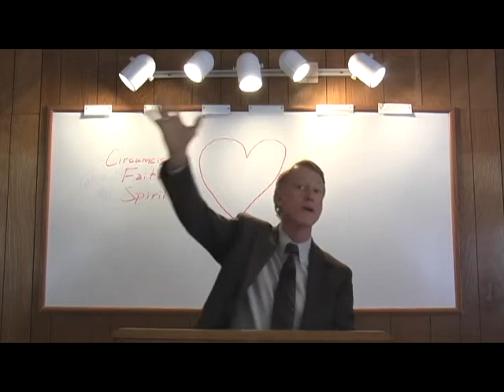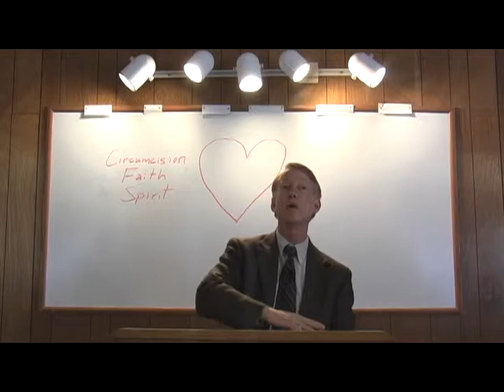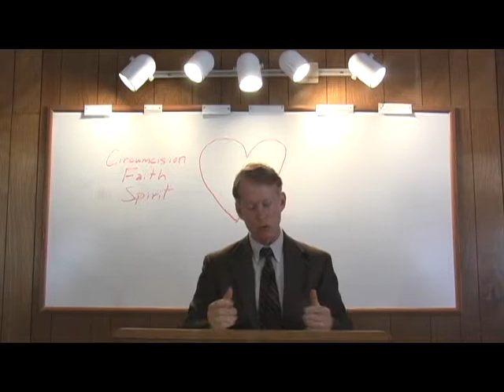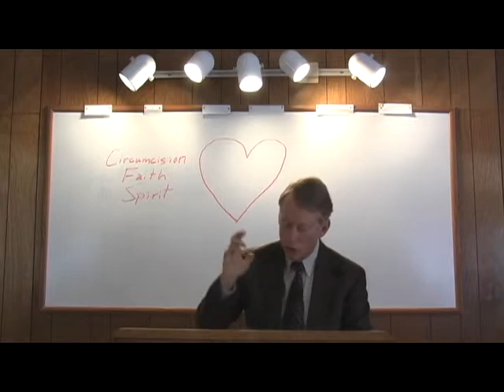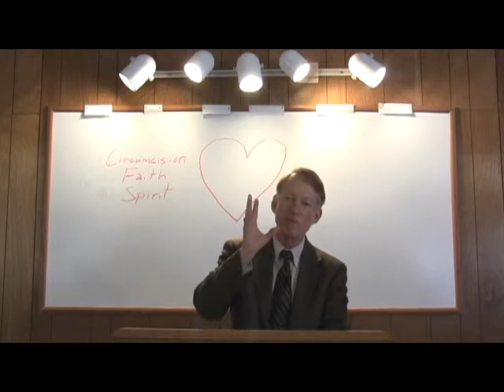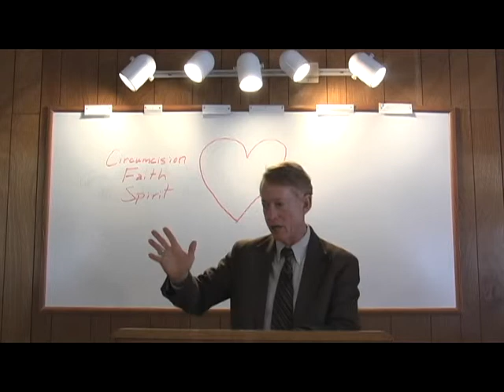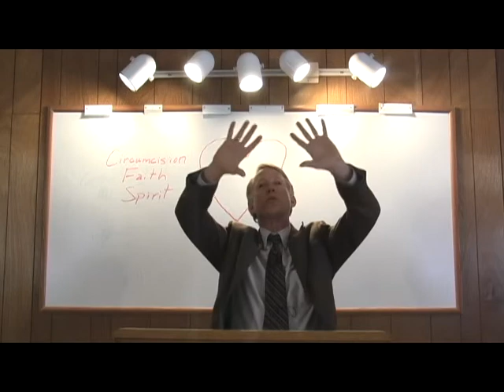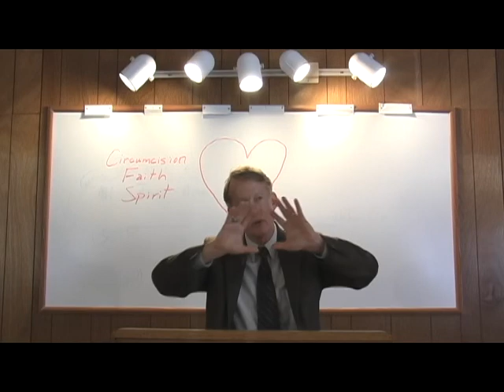Our Circumcision With Christ Part 3